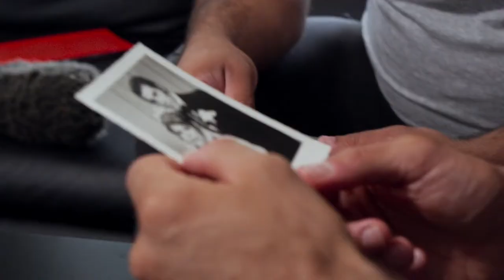The Game Changers Patrik Baboumian Car Flip Excerpt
Excerpt clip from the documentary 'The Game Changers'. "My strength needs no victims."